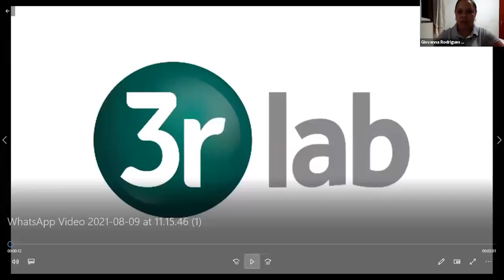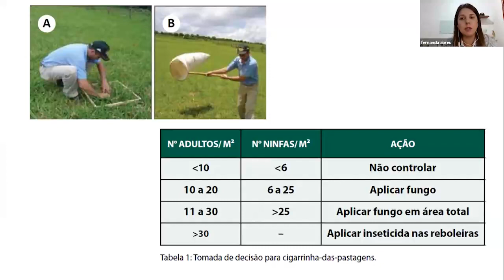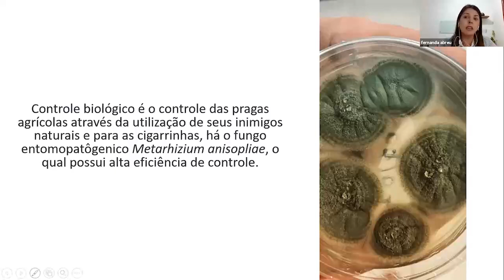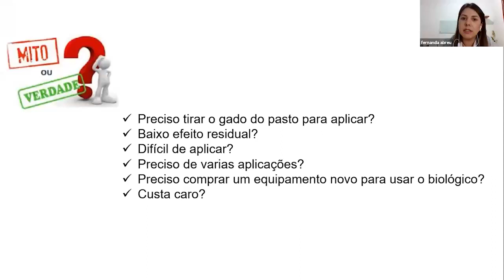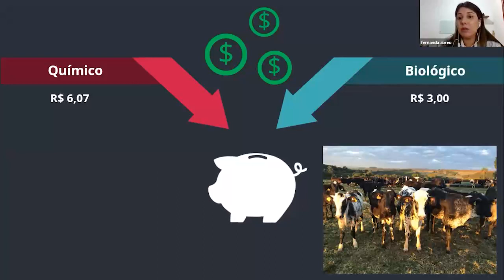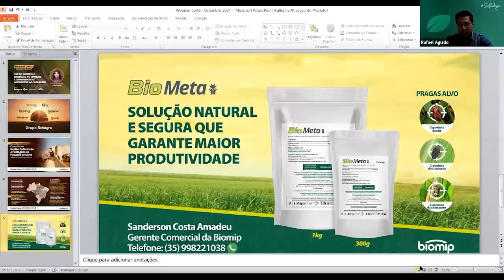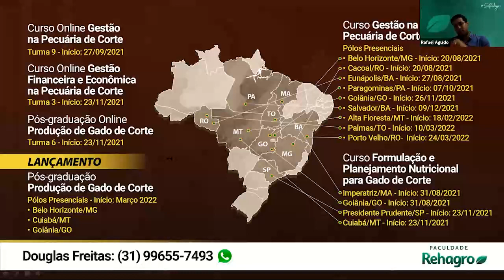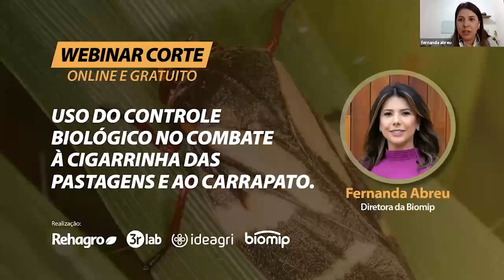Como utilizar o CONTROLE BIOLÓGICO no combate à CIGARRINHA DAS PASTAGENS? | Webinar Corte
Descubra como o controle biológico da cigarrinha das pastagens pode revolucionar a qualidade de suas pastagens. Conheça métodos sustentáveis e eficazes para proteger suas pastagens, promovendo um equilíbrio natural.

Neste webinar, a diretora da Biomip, Fernanda Abreu bate um papo sobre o uso do controle biológico no combate à cigarrinha das pastagens e ao carrapato.
Assista ao conteúdo na íntegra, vale a pena conferir!